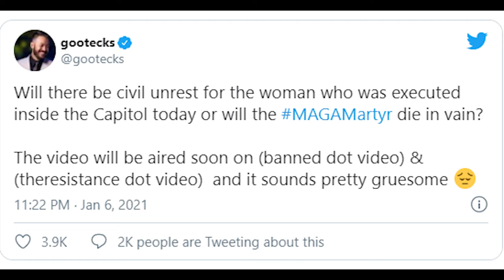Twitch zbanował pogchampa 🤡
Trzymajcie się na tym Szczurze TV :(